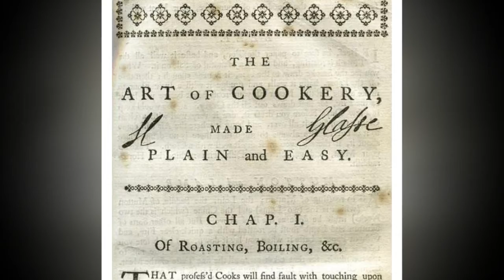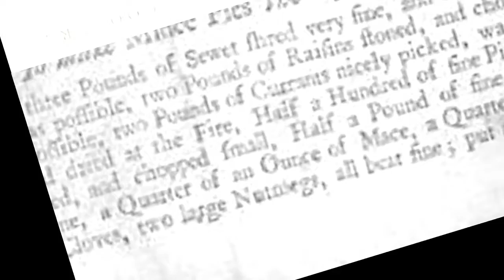What to Know About Hannah Glasse, the Julia Child of the 18th Century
Wellcome to my channel LATEST NEWS
Today’s Google Doodle celebrates what would have been the 310th birthday of Hannah Glasse, who penned what may have been the world’s first viral cookbook and was dubbed the “mother of the modern dinner party.”

Born in 1708 as the illegitimate daughter of a London landowner, Glasse was a housewife-turned-dressmaker, but it was her recipes for English staples and not her stitching that earned her acclaim.

Glasse’s comprehensive cookbook, The Art of Cookery Made Plain and Easy, indexed 972 recipes, from cheesecake, to roasted hare to cures for wayward sea captains. Published anonymously in 1747, the book reportedly remained a bestseller for more than 100 years. But historians have claimed that Glasse ruthlessly plagiarized her recipes, lifting as many as 263 dishes from a single earlier source.
While she may not have invented her gravies, sauces and fricassees, Glasse pioneered a direct and conversational style in presenting her manual, which she intended as an instructive guide to “improve the servants and save the ladies a great deal of trouble.”

Always summarize the latest news, the hottest of the day.